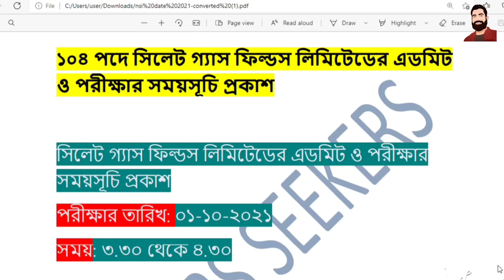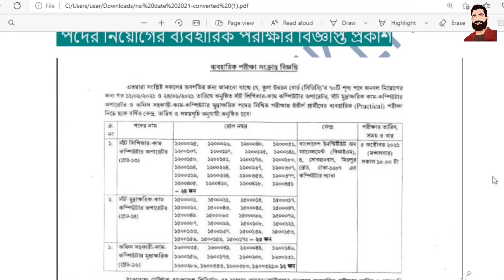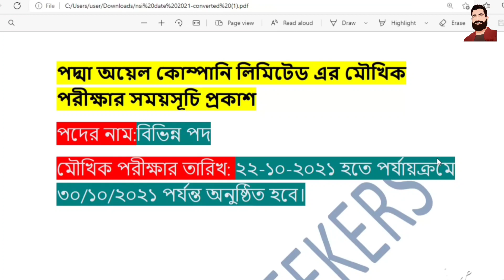💥NSI সহ সরকারি চাকরির ৫টি পরীক্ষার তারিখ প্রকাশ।Bd government job circular 2021.govt job exam date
ভিডিওটিতে সরকারি চাকরির 5টি আপডেট দেওয়া হয়েছে।ভিডিওটি ভাল লাগলে অবশ্যই বন্ধুদের সাথে শেয়ার করবেন,আপনাদের একটি সাবক্রাইব আমাকে অনেক অনুপ্রানিত করে ভিডিও তৈরি করার জন্য জন্য।তাই আর দেরী না করে এখনই সাবস্ক্রাইবের লাল বাটনটি প্রেস করে কালো করে ফেলুন।আশা করি আপনাদের নতুন কিছু উপহার দিতে পারব।ধন্যবাদ সবাইকে❤️❤️❤️

NSI সহকারী পরিচালক পদের পরীক্ষার সময়সূচি প্রকাশ
পরীক্ষার তারিখ: ০৮-১০-২০২১ এডমিড ডাউনলোড দেওয়া যাবে ০৩-১০-২০২১ তারিখে

১০৪ পদে সিলেট গ্যাস ফিল্ডস লিমিটেডের এডমিট ও পরীক্ষার সময়সূচি প্রকাশ

তুলা উন্নয়ন বোর্ডের পরীক্ষার ফলাফল ও ব্যবহারিক পরীক্ষার সময়সূচী প্রকাশ

বাংলাদেশ ধান গবেষণা ইনস্টিটিউট এর মৌখিক পরীক্ষার সময়সূচি প্রকাশ

পদ্মা অয়েল কোম্পানি লিমিটেড এর মৌখিক পরীক্ষার সময়সূচি প্রকাশ

ঢাকা উত্তর সিটি কর্পোরেশনের পরীক্ষার ফলাফল ও মৌখিক পরীক্ষার সময়সূচি প্রকাশ

want to know about চাকরির পরিক্ষার তারিখ ঘোষনা?সরকারি চাকরির নিয়োগ বিজ্ঞপ্তি ২০২১?breaking news?ntrca update news?govt job circular 2021?all government job?government job,bd job circular 2021?bd jobs today?job circular,bd jobs seekers?chakrir khobor?karigori shikkha board 2021?job news today?bangladesh government?government job exam date?government job preparation in bangladesh?ntrca update news 2021?bank job preparation?this video is for you